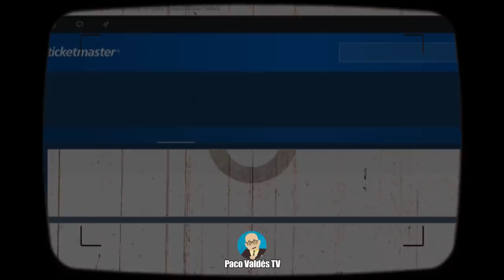CRÓNICA DE UN REENCUENTRO ANUNCIADO - LOS BUKIS (2021)